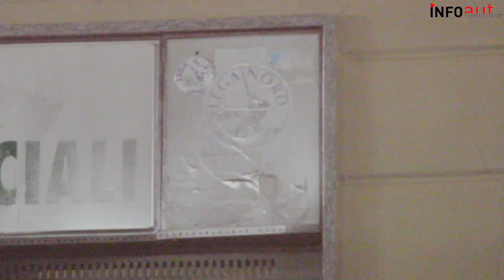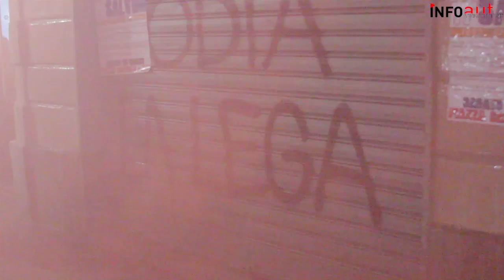Torino: sanzionata la sede della Lega Nord, MaiConSalvini verso il corteo del 28 marzo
Nella serata di giovedì circa un centinaio di antirazzisti e antirazziste si è recato nel quartiere torinese di San Salvario con un corteo spontaneo per rilanciare l'appuntamento del 28 marzo in piazza Castello, dove si terrà il concentramento della manifestazione MaiConSalvini in opposizione alla sfilata del carrozzone razzista e xenofobo della Lega Nord nel capoluogo piemontese.

Il corteo notturno si è subito recato in largo Saluzzo per sanzionare la sede locale del partito di Matteo Salvini, inaugurata alcuni anni fa per soddisfare i pruriti securitari dei leghisti torinesi che, con una palese provocazione, tentarono di cavalcare un presunto “allarme sicurezza” in un quartiere attraversato da tensioni dovute da un lato dalla volontà di speculare sul fenomeno “movida” e dall'altro dalla sua tradizionale composizione multietnica e migrante.

Accompagnato dallo slogan “Lega ladrona, Torino non perdona!” il corteo ha poi proseguito ricordando i saccheggi della precedente giunta regionale guidata dal leghista Cota, ribadendo come la manifestazione di sabato debba essere un momento per opporre un rifiuto tanto alle politiche razziste in salsa lepenista di Salvini quanto all'attuale amministrazione comunale e regionale (Fassino&Chiamparino), entrambe complici dei tagli a servizi fondamentali come scuola, trasporti, sanità e cultura.

Numerosa la solidarietà raccolta lungo il percorso da parte dei residenti e degli avventori dei locali di San Salvario, nonostante i tentativi di provocazione da parte di alcune volanti e della Digos. Ancora una volta si è palesata la distanza tra chi, soffiando sul fuoco delle difficoltà vissute quotidianamente da migliaia di persone alimenta una guerra tra poveri destinata soltanto a incrementare l'odio e il razzismo e chi, con una presenza quotidiana nelle lotte e nei quartieri, tenta di costruire un'opposizione reale e radicale alle politiche del governo Renzi e di chi finge di opporsi a queste ultime.

L'appuntamento di Torino è per questo sabato, 28 marzo, alle ore 15 in piazza Castello!